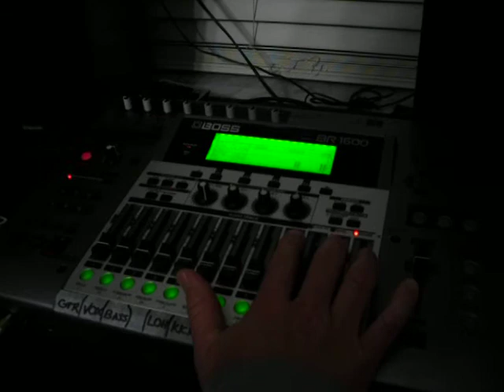Voodoo Hodown recording "Fallen" PT3